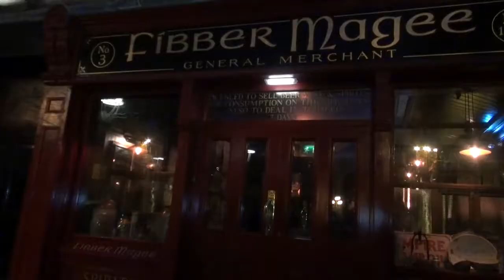Belfast's Great Food, Live Music & Dancing!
Our Backin' Belfast presenter Emma-Rosa Dias checks out some of the great restaurants and live music venues across Belfast!

We'll be Backin Belfast giving away even more surprises over the next two weeks, so next time it could be you!

for offers for Belfast restaurants, bars, hotels and shops.